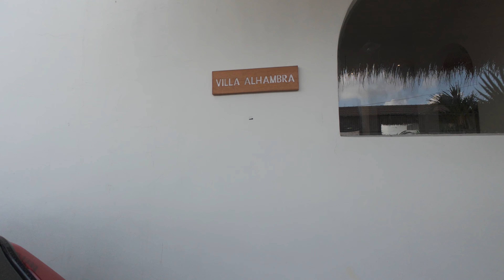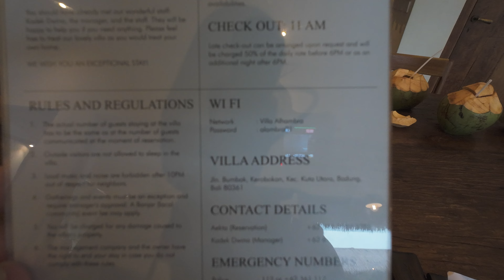Ini dia! AIR BnB murah di Canggu Bali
Villa murah meriah di canggu bali, airbnb.